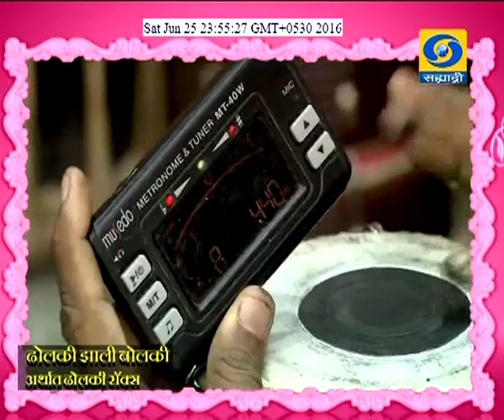Dholki Jhali Bolki | ढोलकी झाली बोलकी | Ep 01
DD Sahyadri
Doordarshan Mumbai
Sahyadri Marathi
Show : ' Dholki Zali Bolki 10 July 2016 (EP-1) '
Writer : Amol Thakurdas
Anchor : Nayan Jadhav
Producer : Shrikala Hattangady